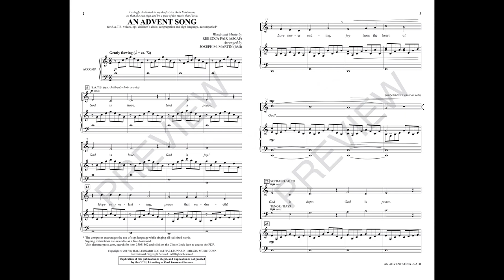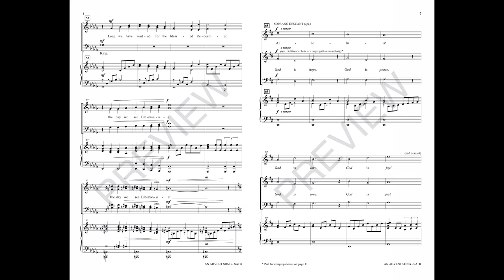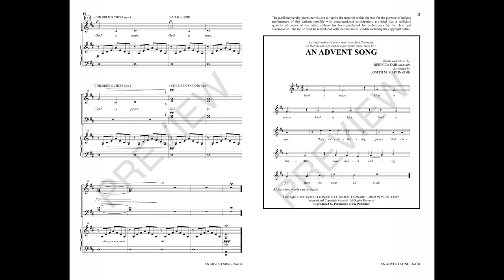AN ADVENT SONG (SATB Choir) - Rebecca Fair/arr. Joseph M. Martin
From our new Sacred Horizons series, here is a simple yet effective piece for SATB choir that offers the delightful option of adding children's voices. Easily learned, the Advent candles of hope, peace, love and joy are delivered clearly in the text. This modest clarity of message gives singers the opportunity to use sign language as a special ministry or to add an expressive gesture to the presentation. Don't miss this special opportunity for a multi-generational moment in worship!